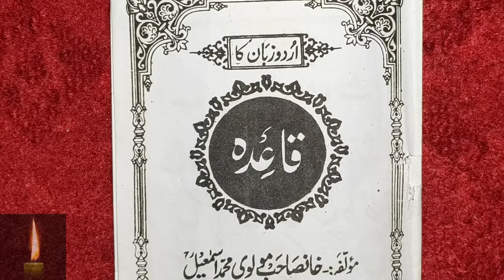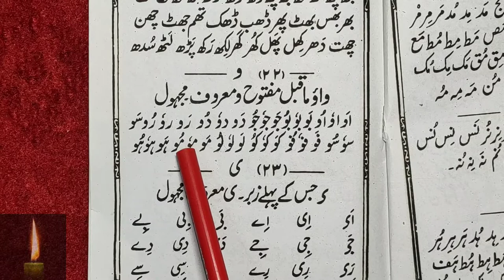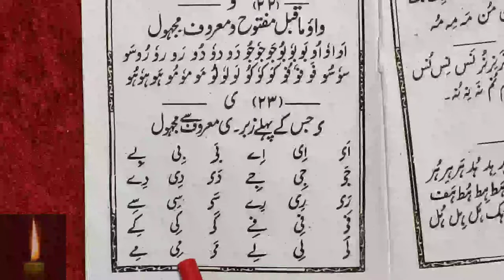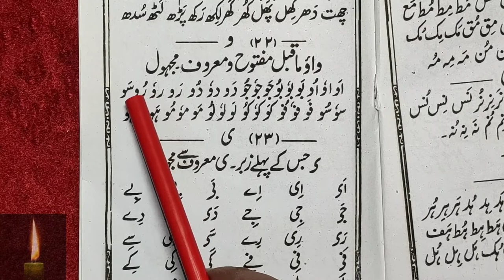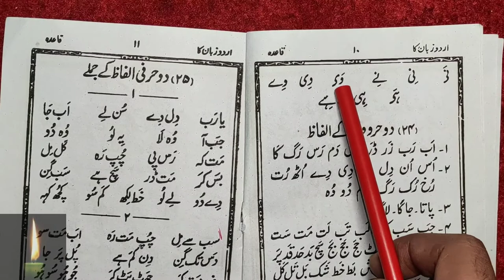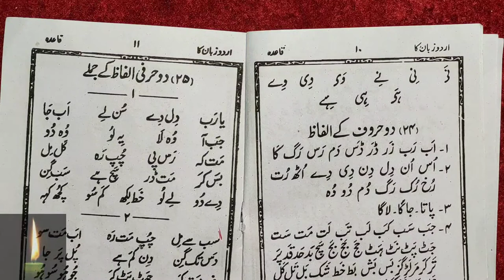Learn to Read Urdu Online - उर्दू पढ़ना सीखे | Waw Yaa ko Milakar Padhna - Urdu Sikhe Part-18 urdu